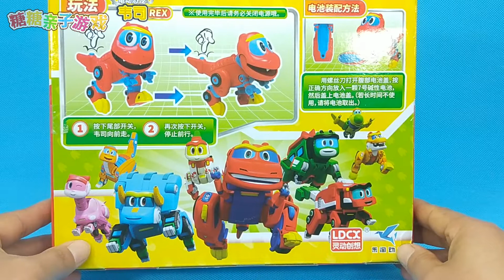帮帮龙出动恐龙探险队 韦司电动恐龙